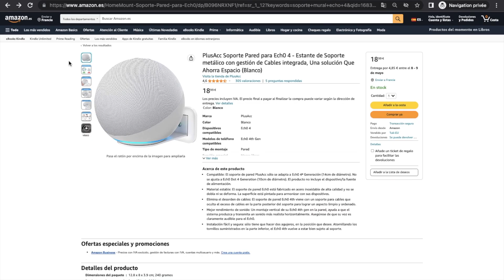Qué se Puede Hacer con ECHO 4 (FUNCIÓN OCULTA)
El Echo 4 integra muchas funciones adicionales respecto a los modelos básicos llamados Echo Dot y en este contenido descubrimos una de ellas que puede resultar muy práctica.

► ASISTENTE DE VOZ ALEXA:
🇪🇸  Si vives en España :

► MI LISTA DE RECOMENDACIONES PARA TU CASA INTELIGENTE: